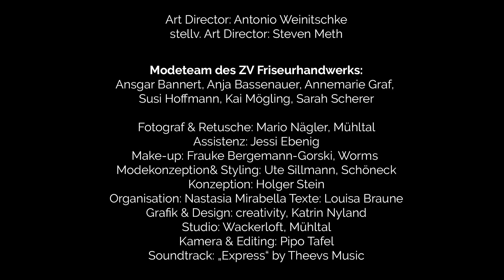BTS HMAG FS 2019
H|MAG #125 Frühjahr/Sommer 2019

Herausgeber:  Zentralverband des Deutschen Friseurhandwerks
Vertrieb und Copyright: Ausstellungs- und Werbegemeinschaft des Friseurhandwerks GmbH,
Tel-Aviv-Str. 3, 50676 Köln

Art Director: Antonio Weinitschke | stellv. Art Director: Steven Meth

Modeteam des ZV Friseurhandwerks:
Akteure: Ansgar Bannert, , Anja Bassenauer, Annemarie Graf, Susi Hoffmann, Kai Mögling, Sarah Scherer

Fotograf & Retusche: Mario Nägler, Mühltal | Assistenz: Jessi Ebenig
Make-up: Frauke Bergemann-Gorski, Worms Modekonzeption& Styling: Ute Sillmann, Schöneck
Konzeption: Holger Stein
Organisation: Nastasia Mirabella Texte: Louisa Braune
Grafik & Design: creativity, Katrin Nyland
Studio: Wackerloft, Mühltal
Kamera & Editing: Pipo Tafel | Moving Pictures

Soundtrack: "Express" by Theevs Music